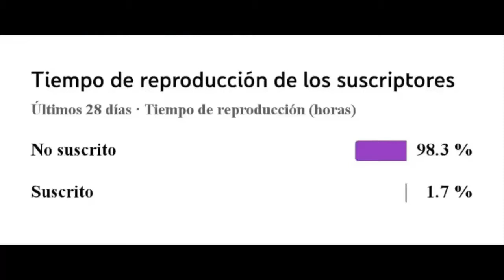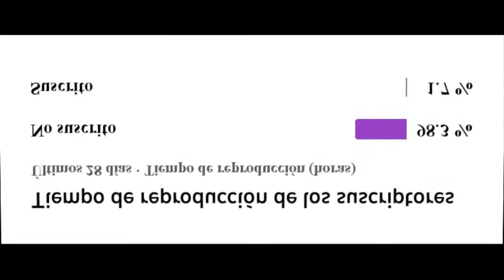Velocidad maxima de la Daytona Force 200cc/ De viaje a la playa en moto y pasa esto!!!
Perdon por la inactividad del canal pronto traere mas review, tops, y muchos mas motovlogs, espero les gusto este video, ya saben que hacer denle like, compratan y comenten